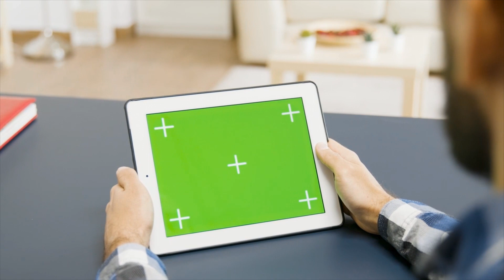Sohan Samajdar Compositing Showreel